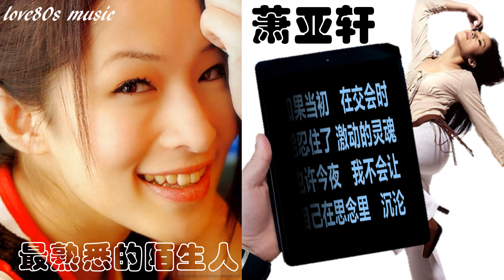【那些熟悉的歌】萧亚轩 - 最熟悉的陌生人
萧亚轩  最熟悉的陌生人
From 1999 Album 萧亚轩

作词：姚谦
作曲：小柯

还记得吗
窗外那被月光染亮的海洋
你还记得吗
是爱让彼此把夜点亮
为何后来我们
用沉默取代依赖
曾经朗朗星空
渐渐阴霾

心碎离开
转身回到最初荒凉里等待
为了寂寞
是否找个人填心中空白
我们变成了世上
最熟悉的陌生人
今后各自曲折
各自悲哀

只怪我们爱得那么汹涌
爱得那么深
于是梦醒了　搁浅了
沉默了　挥手了
却回不了神
如果当初在交会时能忍住了
激动的灵魂
也许今夜我不会让自己在思念里
沉沦

心碎离开
为了寂寞
我们变成了世上
最熟悉的陌生人
今后各自曲折
各自悲哀

爱得那么深
沉默了　挥手了
却回不了神
激动的灵魂
沉沦

我们变成了世上最熟悉的陌生人
今后各自曲折
各自悲哀

爱得那么深
沉默了　挥手了
却回不了神
激动的灵魂
沉沦

沉沦